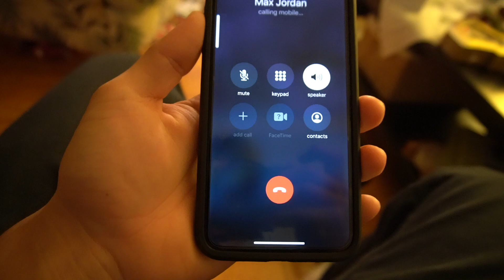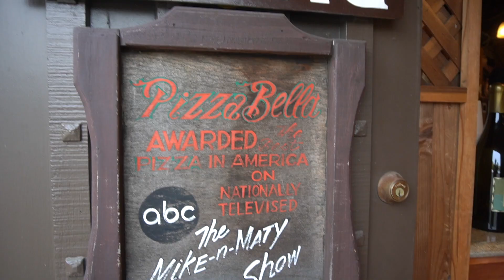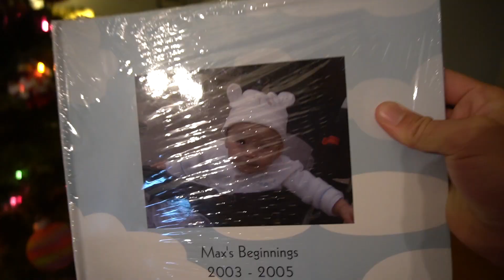EATING WINGS AT THE BEST PIZZA PLACE IN THE U.S.